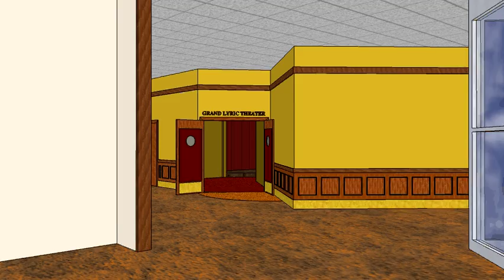LCCC Theater Interior